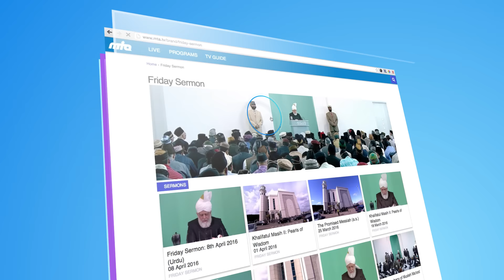MTA Website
for live streams, watch your favourite content and keep updated.

© Copyright MTA International @muslimtv